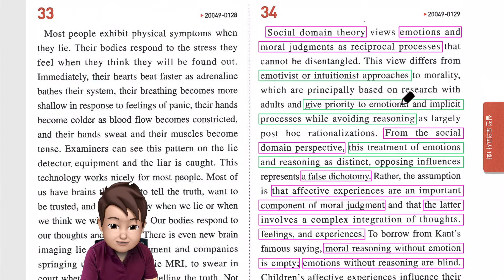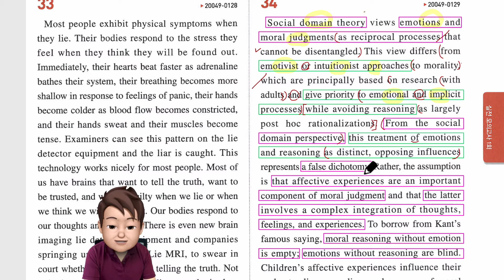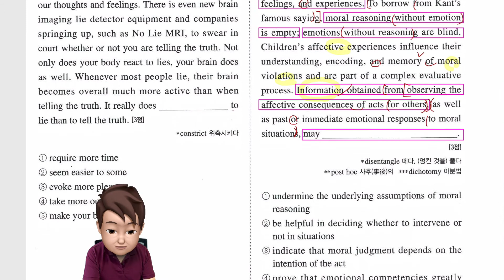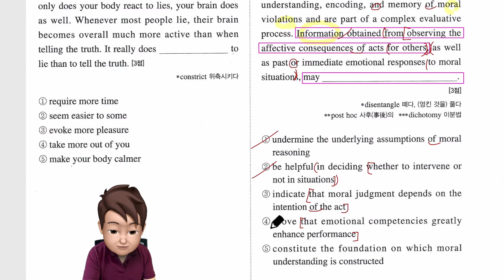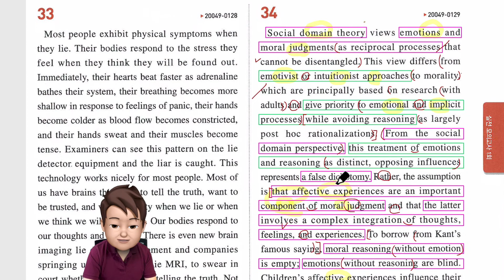2021년 수능완성 실전1회 34번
수능완성 수능 대비 강의